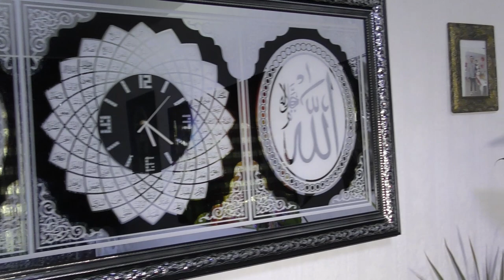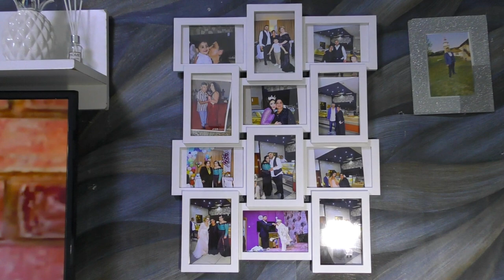Poyraz ve Ülkiye nın Doğum Günü kutlaması